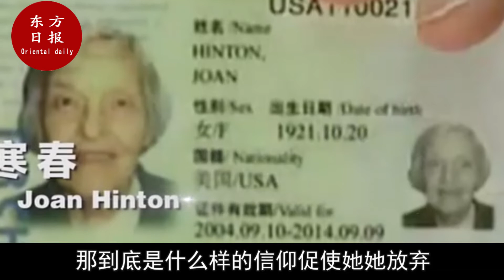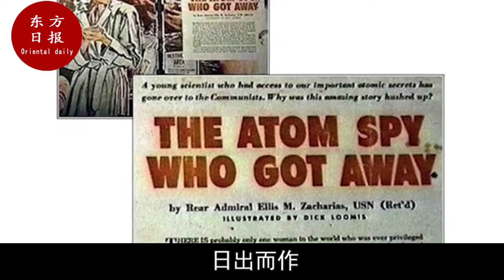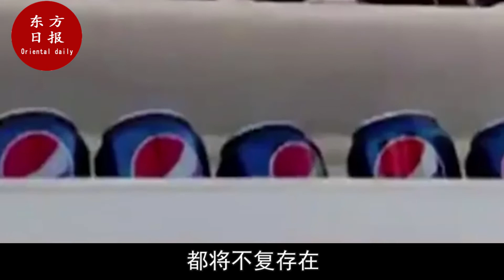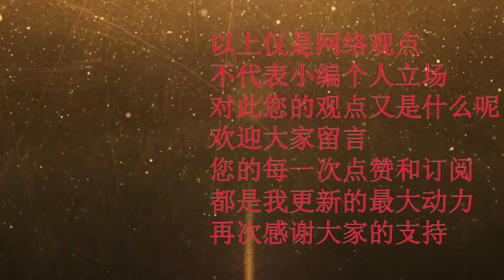中国核武器为何研制成功！真相曝光 雪藏50年！邓稼先都不敢暴露其身份！杨振宁亲自曝光 真的是她！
杨振宁#核弹#技术人员#楊振寧#核彈#技術人員#俄罗斯核弹